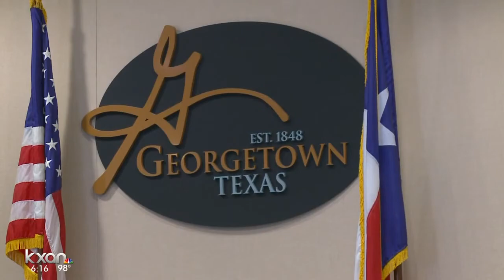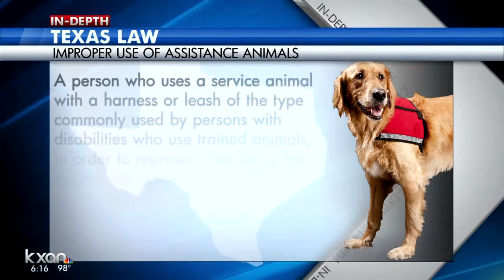Dogs not allowed on patios in Georgetown, council decides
The Georgetown City Council voted 4 to 3 against allowing dogs on restaurant patios.